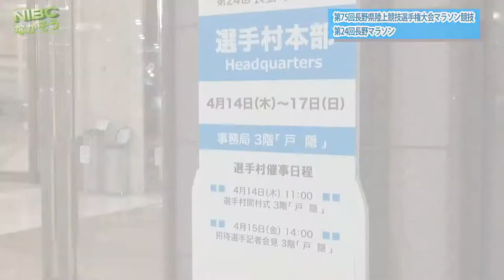【長野市】第24回長野マラソンと 第75回長野県陸上競技選手権大会が同時開催されました。一番の応援団長:高橋尚子さんインタビュー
第24回長野マラソンと

第75回長野県陸上競技選手権大会が同

時開催されました。

第24回大会には6,224人が出走し、5,624人が完走、
完走率は90.36%を記録しました。
HPより
万全な新型コロナウイルス感染防止策を徹底しながら、“長野マラソン復活”を目指しました。